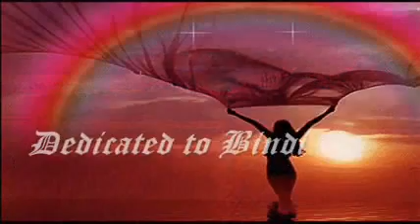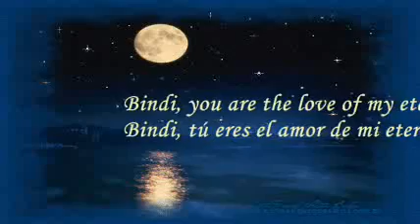Wess Dori Ghezzi - Noi Due Per Sempre (For Bindi)